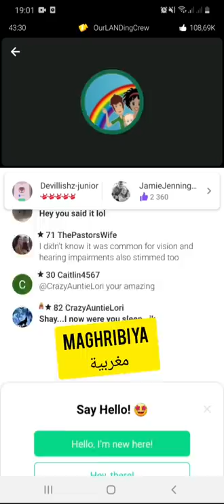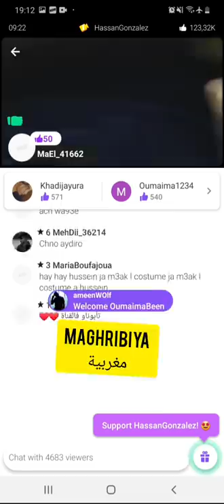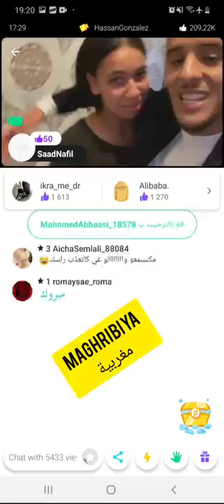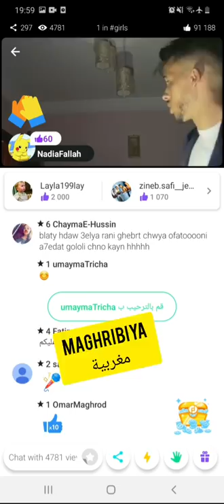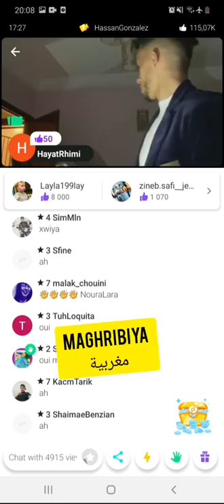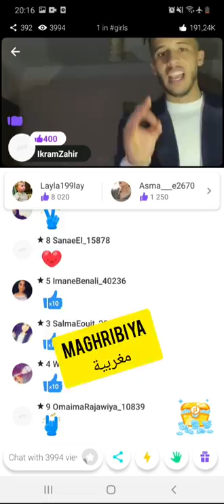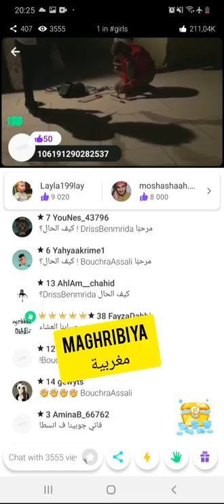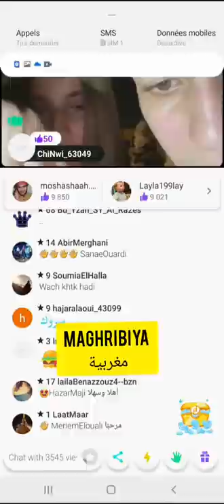أخييرا 🔥🔥 حسن وفاتي تصالحو 🔥❤ دا ليها الذبيحة 🐑 لاايف كااامل 🔥🔥🔥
سلمات ابو البنات اغنية
سلامات ابو البنات اغنية
اغنية سلمات ابو البنات مكتوبة
اغنية مسلسل سلامات ابو البنات
اغنية مسلسل سلامات ابو البنات mp3
اغنية سلمات ابو البنات كلمات
اغنية فيلم سلمات ابو البنات
اغنية سلمى رشيد سلمات ابو البنات
اغنية جنيريك مسلسل سلامات ابو البنات
اغنية جينيريك مسلسل سلامات ابو البنات
تحميل اغنية سلمات ابو البنات
تنزيل اغنية سلمات ابو البنات
تحميل اغنية مسلسل سلامات ابو البنات
تنزيل اغنية مسلسل سلمات ابو البنات
تحميل اغنية مسلسل سلامات ابو البنات mp3
اغنية سلمات ابو البنات
أغنية سلمات أبو البنات mp3
أغنية سلمات أبو البنات مكتوبة
أغنية مسلسل سلامات أبو البنات
تحميل أغنية سلامات أبو البنات
كلمات أغنية سلامات أبو البنات
اغنية عصبتوني
اغنية عصبتوني زينة
كلمات اغنية عصبتوني
تحميل اغنية عصبتوني
اغنية زينة الداودية عصبتوني
الشعبي المغربي
الشعبي نايضة
الشعبي للاسكان
الشعبي الشعبي
شعبي وترة mp3
شعبي وترة خطيرة نايضة
شعبي وترة
شعبي وترة خطيرة نايضة mp3
hassan gonzalez tik tok
hassan gonzalez mp3
hassan gonzalez instagram
hassan gonzalez مقلب
hassan gonzalez 2019
hassan gonzalez pikachu
hassan gonzalez live
hassan gonzalez قسم 8
hassan gonzalez مقالب
hasan gonzalez
hassan gonzalez aflam
hassan gonzalez film
hassan gonzalez kesh keshfati zahiri instagram